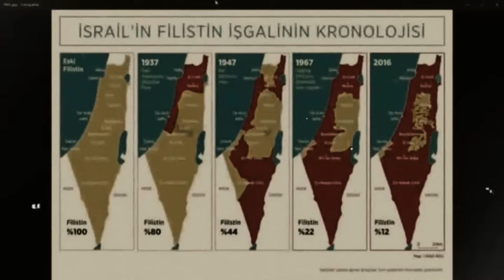BAŞINIZA YIKACAĞIM! Erdoğan'ın İsrail ve ABD'yi Tarihe Gömdüğü Efsane Konuşma!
Cumhurbaşkanı Erdoğan,: “Ellerinde hiçbir silah olmayan, çıplak elleri ve sesleriyle haklarını korumaya çalışan masum insanlara karşı İsrail askerlerinin yaptıkları insanlık dışı muamelenin hiçbir izahı yoktur. Şayet bu görüntüler İsrail’den değil de dünyanın başka herhangi bir ülkesinden gelseydi, inanın bana dünyayı o devletin başına yıkarlardı. Hele hele Türkiye’den böyle bir görüntü yansımış olsaydı, Batı medyası günlerce, aylarca bunları manşetlerinden, ekranlarından eksik etmezdi. Neredesiniz şimdi, konuşun bakalım.